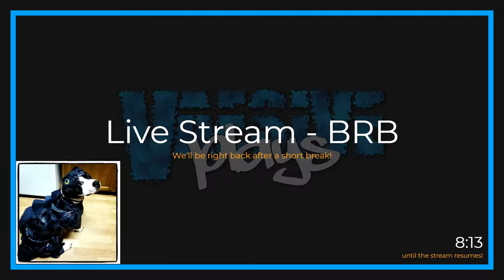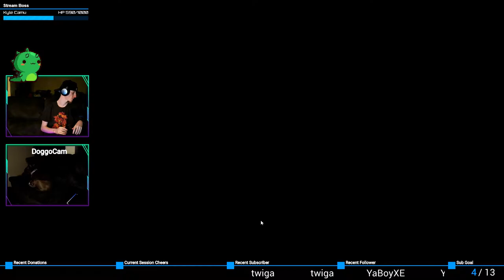Vitalia: Mob Boss | Prison Architect #4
2 dead and a divorce.